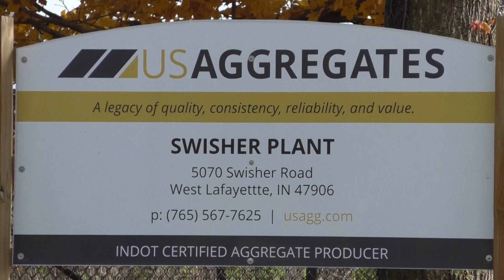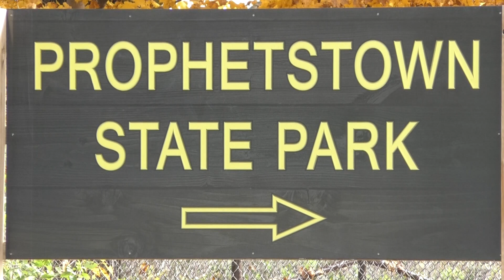Plan Puts Power Lines On Top Of Farm At Prophetstown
The Farm At Prophetstown is asking for public support to find an alternative path for state park power lines.